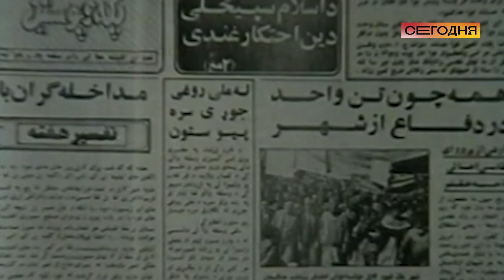Я прожила в Афганистане три года! История кыргызстанки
Уркия Асанова из Оша призналась, что пока она жила там, выплакала все слезы...
В советское время из СССР в Афганистан отправились тысячи кыргызстанцев. Это были не только военные — требовались также медсестры, повара, продавщицы, секретари.
Среди них была уроженка города Оша Уркия Асанова. В Афганистане она прослужила три года. Асанова работала в системе военной торговли.